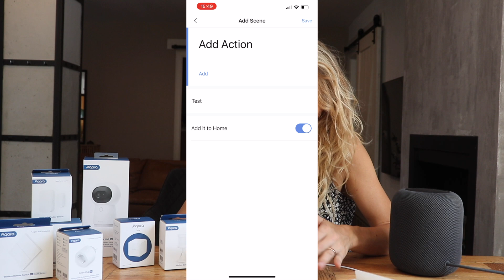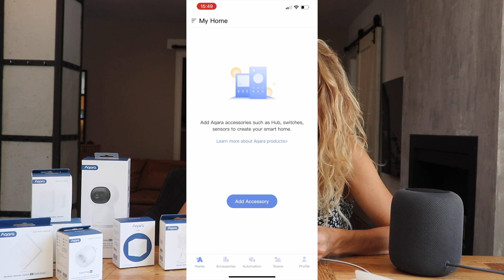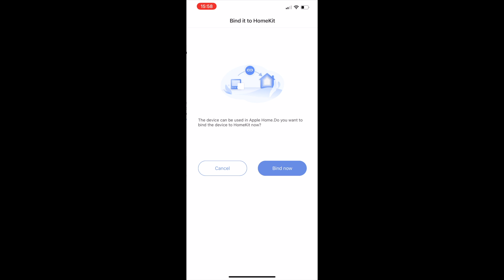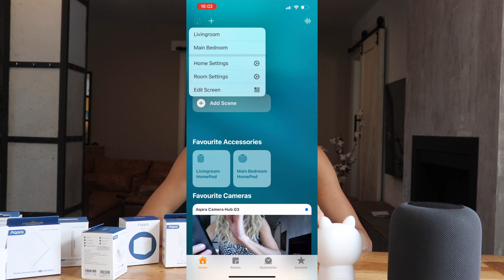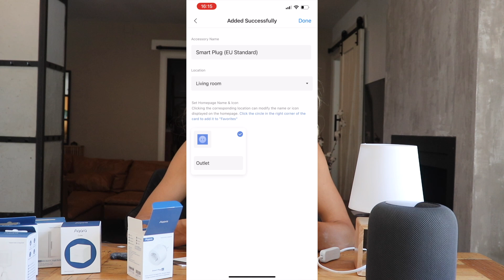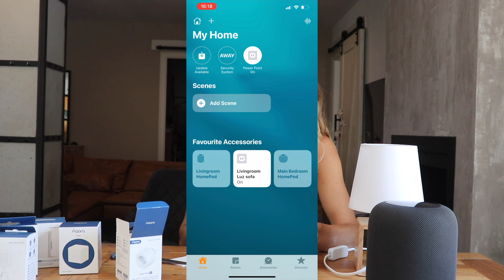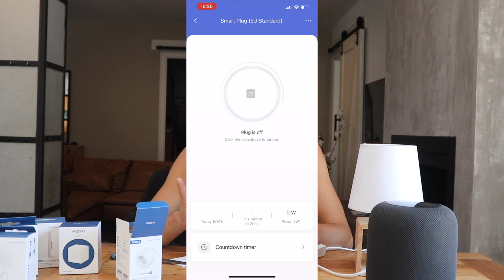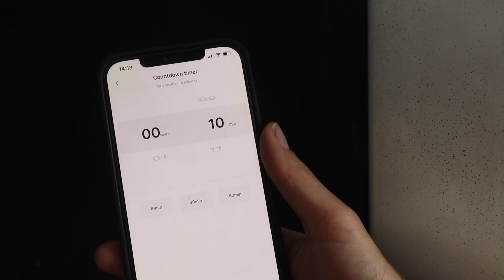MI CASA INTELIGENTE | AQARA accesorios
👩🏼‍🔧El canal STEFFIDO es EL sitio para aprender, entretener y dejarte inspirar con los videos y tutoriales de bricolaje, decoración y manualidades! Mis tutoriales son fáciles y dinámicos cuales espero que sirvan como una guía o simplemente de inspiración!